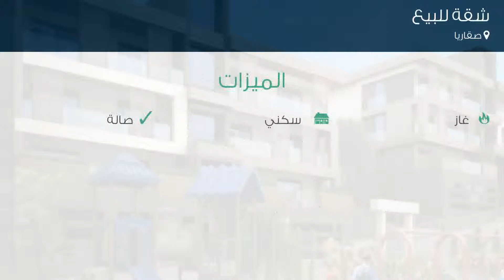شقة للبيع في صقاريا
تفاصيل العرض:-

رقم: 4105134

ميزات:-

3 الغرف, 1 غرف أخرى, 1 عدد دورات المياه, 3 عدد الأدوار, غاز, سكني, صالة